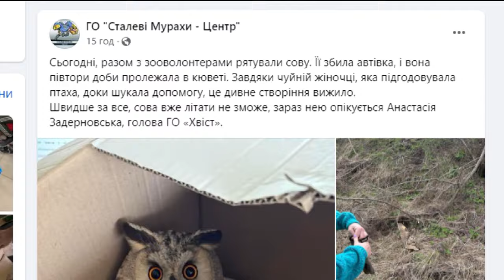У Смілі рятували сову